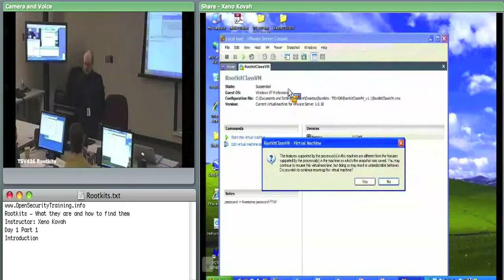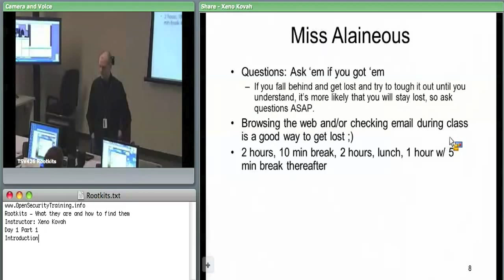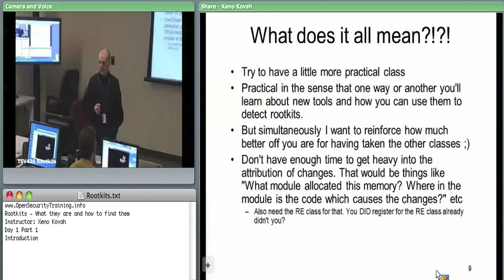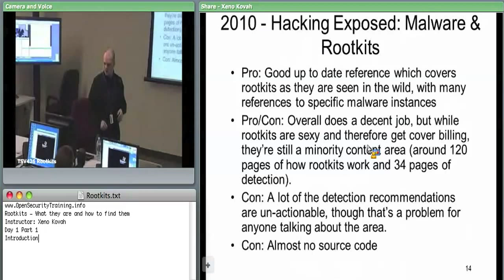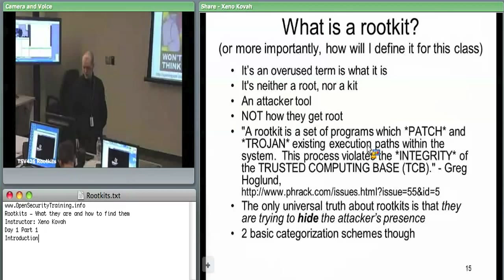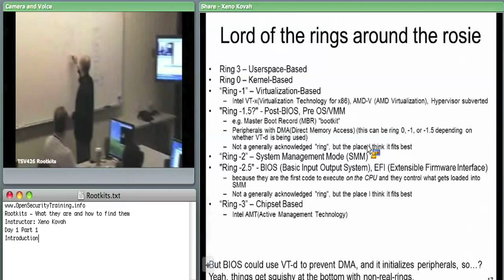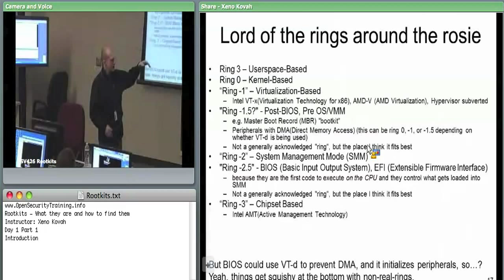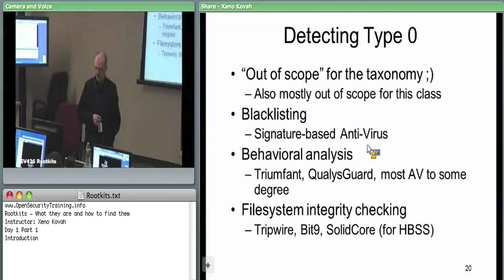OpenSecurityTraining: Rootkits: What they are, and how to find them (day 1, part 1)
Rootkits: What they are, and how to find them
Creator: Xeno Kovah

Rootkits are a class of malware which are dedicated to hiding the attacker's presence on a compromised system. This class will focus on understanding how rootkits work, and what tools can be used to help find them.

This will be a very hands-on class where we talk about specific techniques which rootkits use, and then do labs where we show how a proof of concept rootkit is able to hide things from a defender. Example techniques include
•Trojaned binaries
•Inline hooks
•Import Address Table (IAT) hooking
•System Call Table/System Service Descriptor Table (SSDT) hooking
•Interrupt Descriptor Table (IDT) hooking
•Direct Kernel Object Manipulation (DKOM)
•Kernel Object Hooking (KOH)
•IO Request Packet (IRP) filtering
•Hiding files/processes/open ports
•Compromising the Master Boot Record (MBR) to install a "bootkit"

The class will help the student learn which tools to use to look for rootkits on Windows systems, how to evaluate the breadth of a tool's detection capabilities, and how to interpret tool results.

This class is structured so that students are given a homework to detect rootkits *before* they have taken the class. This homework is given in the context of the following scenario:

"You, being the only 'security person' in the area, have been called in to
examine a running Windows server because "it's acting funny." They don't
care that you like Mac/Linux/BSD/Plan9 better, you need to look at it! You
are solemnly informed that this is system is mission critical and can only
be rebooted if absolutely necessary. You must investigate whether any sort
of compromise has taken place on the system, with minimal impact to the
mission. What do you do? What DO you DO?"